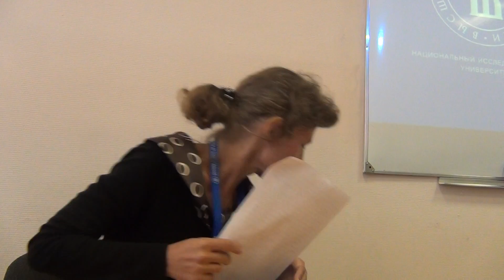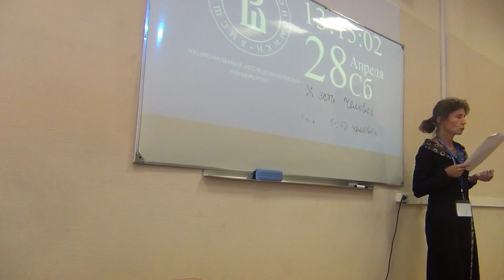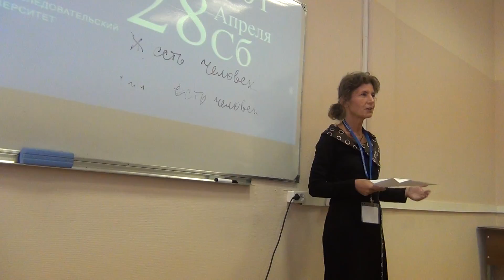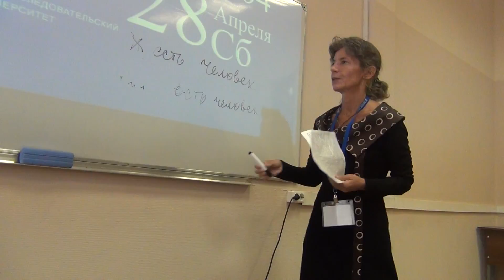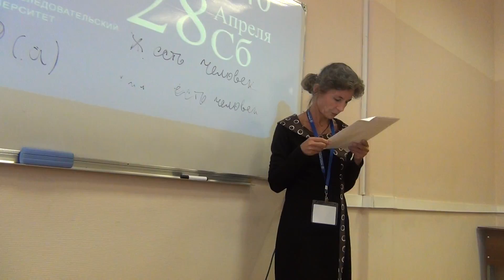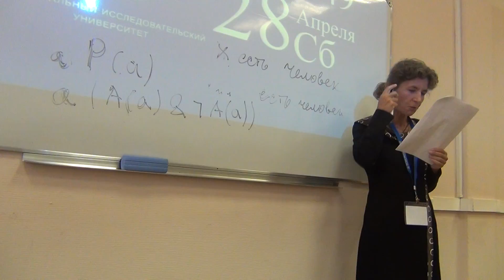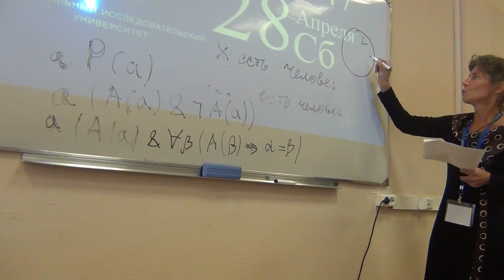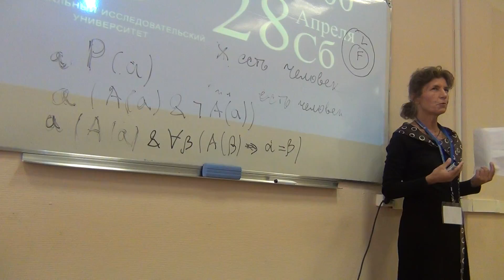Кускова С.М. Понятия как идеальные объекты [1/2]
Доклад на конференции "Способы мысли, пути говорения" (Москва, НИУ ВШЭ, 28 апреля 2018)